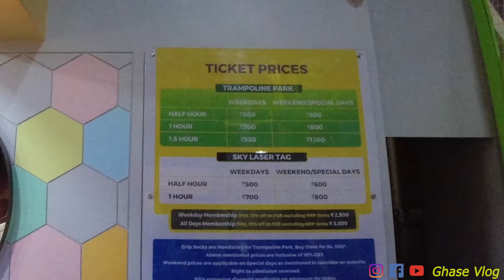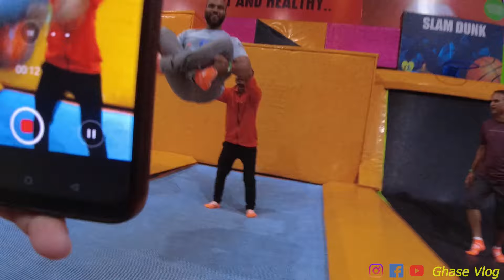sky jumper with family | pune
This video is about the tipes & some essential things you need when you aer up to a long distance cycling & Car.

cycling

car